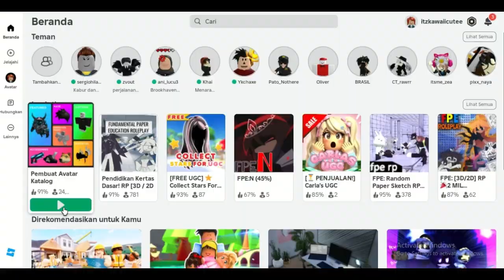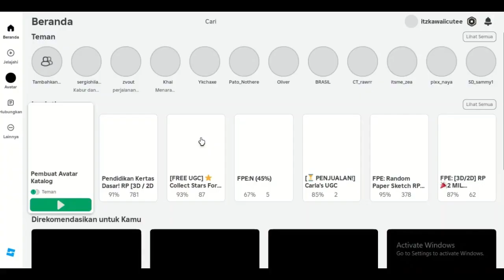70 Robux Shopping Spree!!!